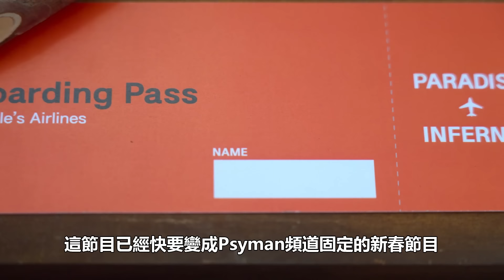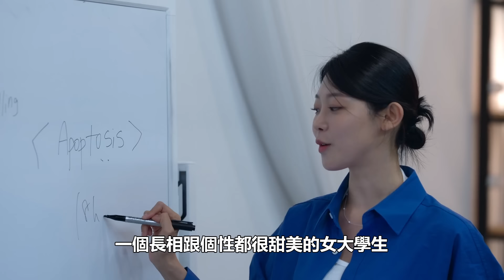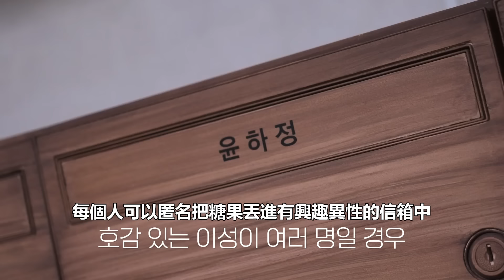單身即地獄3 （上）｜莫名其妙！花心自大無理又軟弱！卻能讓一群正妹為他爭風吃醋！觀眾主持集體崩潰！戀綜史上最爛人李官熙｜PSYMAN塞門#單身即地獄#李官熙#第三季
00:00 節目前導介紹
02:16 錯綜複雜愛情線 李官熙、崔慧善、尹廈情
12:44 程咬金的出現 曹旻志
22:31 對於四人的看法